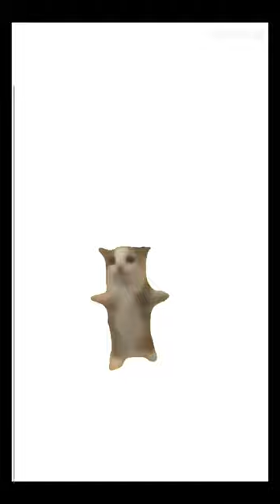10 minutes of pure happiness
This is the best vid ever sub and like